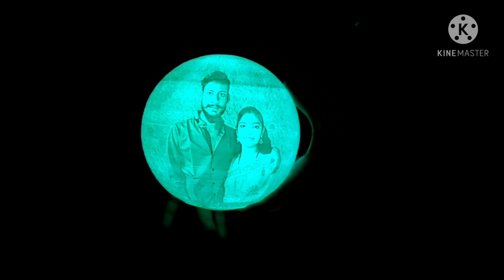Vlog 16 // Unboxed Gift // మా husband ki ఇచ్చిన Gift 🎁 //MR&MRS Swathi Megraj//